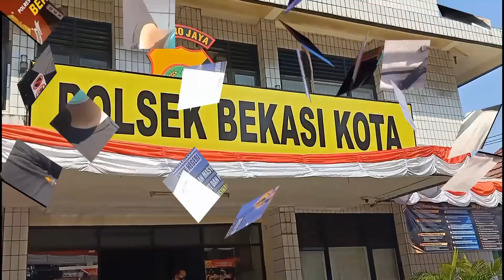AYO VAKSIN SEMOGA MERDEKA DARI COVID-19 🇮🇩 POLSEK BEKASI KOTA